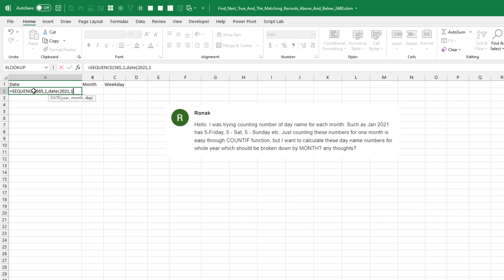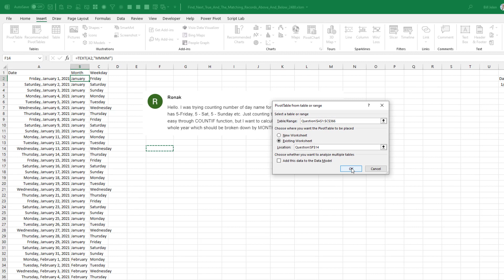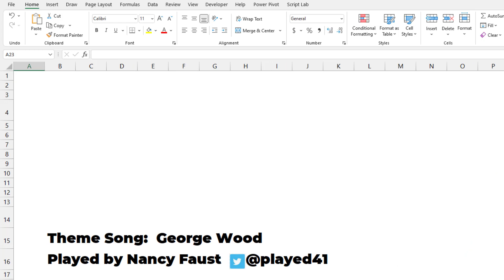Excel - Quickly Find Out How Many Weekdays Are In Each Month Using This Nifty Trick! - Episode 2481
Microsoft Excel Tutorial: How many weekdays per month in Excel?

Welcome back to the MrExcel Netcast! In this episode, we're going to tackle a great question from Ronak - how to quickly find out how many weekdays are in each month for the whole year. This nifty trick will save you time and effort, so let's dive in!

First, we'll need to select the column where the dates will go and change the format to long date. This will ensure that our dates are displayed in a clear and organized manner. Next, we'll use the SEQUENCE function to generate 365 rows (or 366 for a leap year) starting from January 1st, 2021. Then, we'll use the TEXT function to extract the month name and weekday from each date. Simply double click to copy the formula down and voila - we have all the dates and corresponding month names and weekdays.

Now, we'll insert a pivot table and select the existing worksheet option. In the pivot table, we'll put the months in the rows area and the weekdays in the columns area. Then, we'll drag the date field to the values area to get a count of each weekday for each month. This will give us a clear overview of how many weekdays there are in each month. And the best part? If you change the year, the pivot table will automatically update - just remember to click refresh on the PivotTable analyze tab.

I want to thank Ronak for sending in this great question and I also want to thank you for stopping by. Click the "i" on the top right corner for more information.

(0:00) Problem Statement: Count weekdays per month using Excel
(0:13) Excel format as Long Date
(0:23) Generate all dates in year using SEQUENCE function
(0:41) How to get the name of the month from date in Excel using TEXT function
(0:55) Find weekday from date in Excel using the TEXT function
(1:05) Build a pivot table in Excel
(1:40) Pivot Table has to be refreshed after changing year
(2:00) Buy my Excel book
(2:10) Clicking Like really helps the algorithm

Ronak asks: How can I use Excel to find out how many weekdays per month for the whole year?

This video shows how to do it using SEQUENCE, TEXT and a quick pivot table in Excel.

This video answers these common search terms:
how to determine weekday from date in excel
how to do a weekday formula in excel
how to find weekday from date in excel
how to get a weekday from a date in excel
how to get date and weekday on excel
how to get weekday from date in excel
how to get weekday name from date in excel
how to get weekday name in excel
how to make weekday in excel
how to output the weekday from a date excel
how to retrun weekday in excel
how to return a weekday in excel
how to show weekday by date with formula in excel
how to use an excel function to return a weekday from a date
how to weekday in excel
how to get the name of the month in excel
how to pull month name from date in excel
how to show month name in excel?
how to get the month name from date in excel
how to turn date in month name excel
how to convert dates in excel to the month name